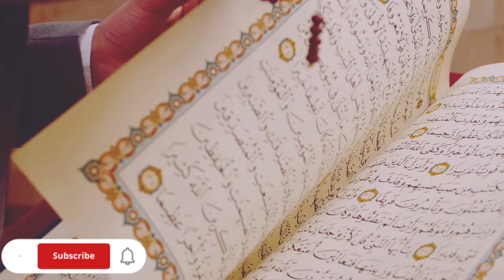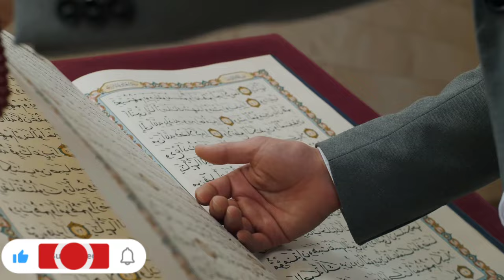New Naat | Madine ka Beautifull Kalam | Mustafa ki naat | Islamic vedio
New Naat 2024 , ramdan kalam Naat , ramzan ki ronaq masjid ka manzar  , Superhit naat , Special Ramadan Kalaam,
Naat Khan Najma Azeemi
new naat 2024 ,Nate Rasool Maqbool  Shan e Ramdan ,
New Naat Kalam
رمضان المبارک کا خوبصورت رحمت و برکت و بھرا کلام
سبحان اللہ

نعت رسول مقبول صلی اللہ علیہ وسلم نعت کا نام
نعت اشعار
نعت کلام خوبصورت کلام نعت رسول مقبول۔ حمد و نعت ۔بیسٹ نعت ۔وائرل نعت ۔ٹرینڈنگ نعت۔نعت شریف ۔

new naat |trending naat |special naat kalam|viral naat |madine ka safar hai aur main namdeeda|madine ka safar naat |Naat|New Naat |Naat E Rasool|
NAAT |Naat|naat sharif | Naat e Kalam|Hamd o Naat,

Najma Azeemi
New Special Ramzaan Kalam
New Nazam Superhit Kalam 2023
New Heart Touching Naat Shareef
New Nazam Sajjad Al Mubarak
New Special Ramzaan Kalam Hafiz Rahat khan
Wo Shahre Mohabbat Jhan Ringtone Super
Sare  Watsapp Status Video 2023